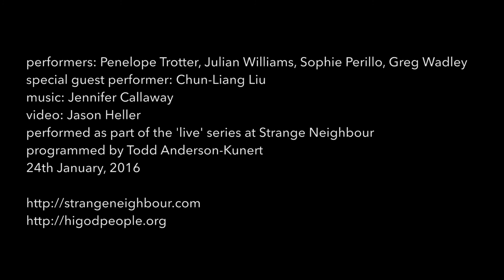Hi God People poly-geographic = library + school of elegance + birth home + roads victoria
Hi God People
poly-geographic = library + school of elegance + birth home + roads victoria

Strange Neighbour gallery
January 2016

performers: Penelope Trotter, Julian Williams, Sophie Perillo, Greg Wadley
special guest performer: Chun-Liang Liu
video: Jason Heller
performed as part of the 'live' series at Strange Neighbour
programmed by Todd Anderson-Kunert
24th January, 2016